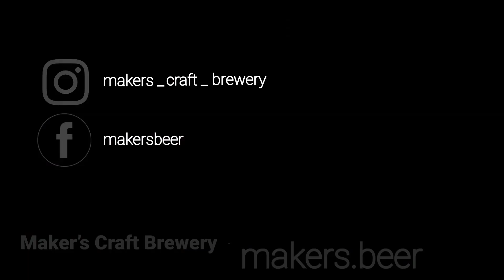makers video for brewery